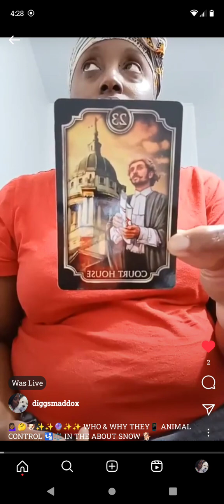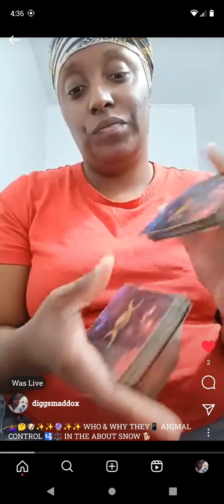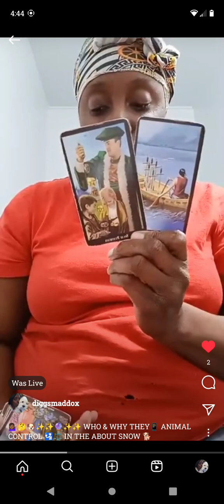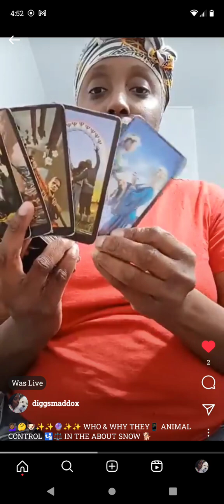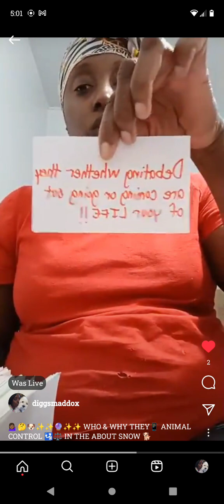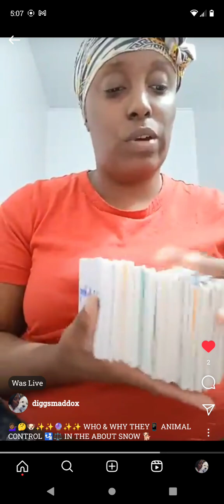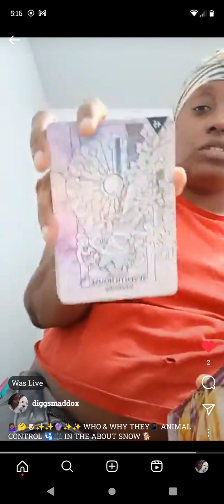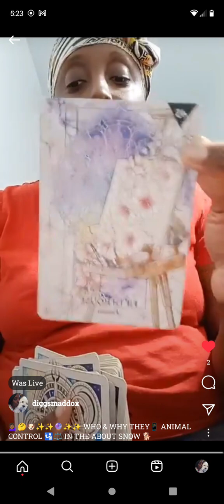💁🏾‍♀️🤔🐕✨✨🔮✨✨ WHO & WHY THEY📱ANIMAL CONTROL 🛂⚖️ IN ABOUT 🐶